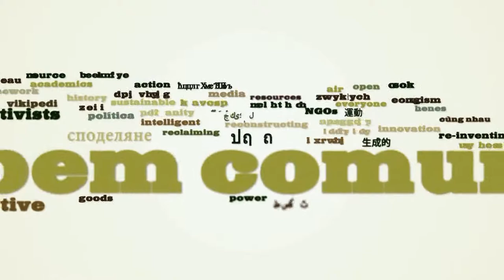La escuela de los comunes de Barcelona - Entrevista con Mayo Fuster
Interview conducted by Alain Ambrosi with Mayo Fuster.